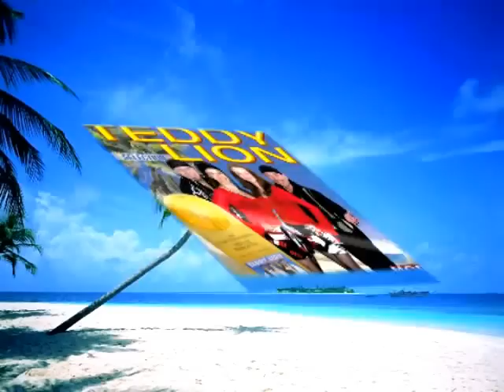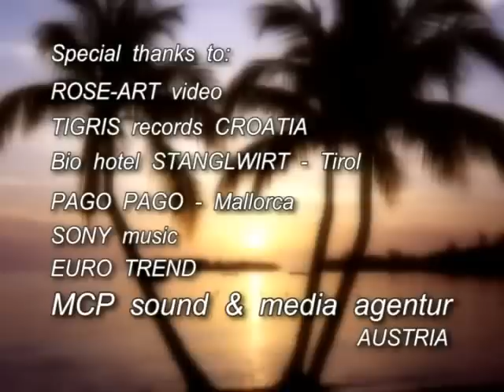Teddy Lion band promo video